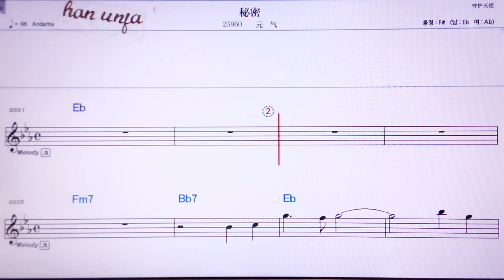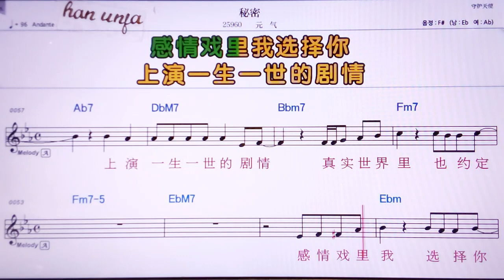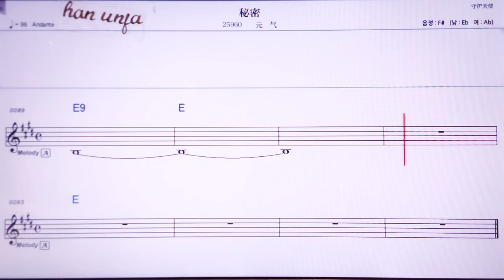💖미미/위앤치 👍MR,노래방, 악보, 코드,Karaoke With Sheet Music